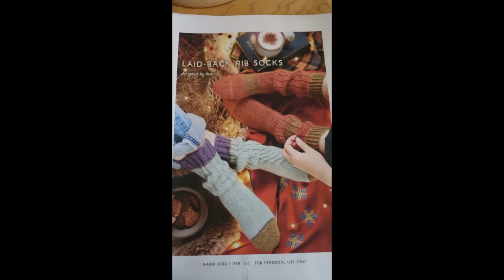Beginning a Pair of Laid Back Rib Socks